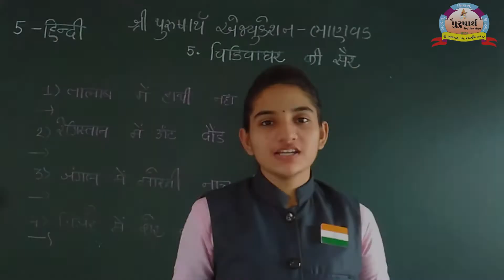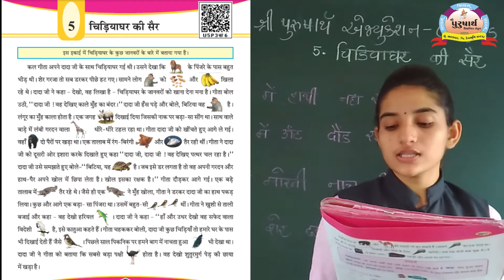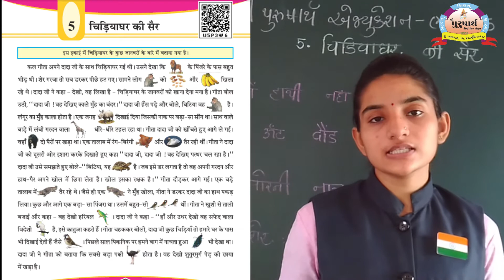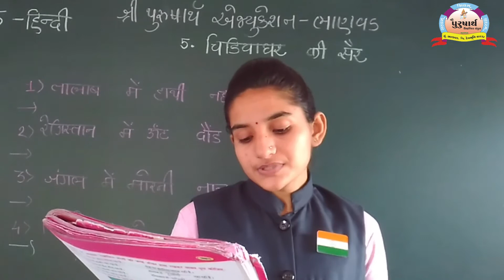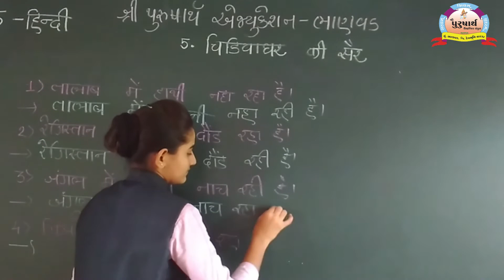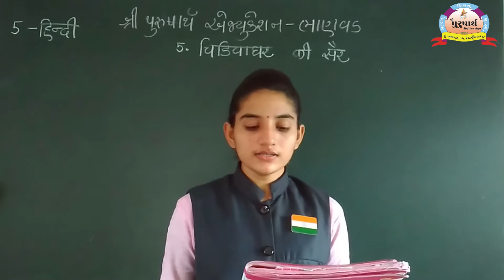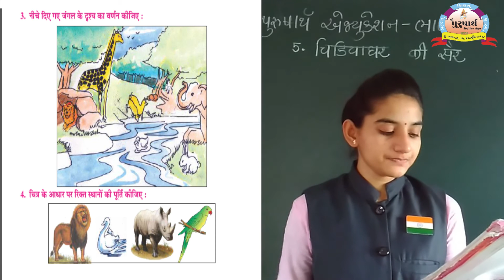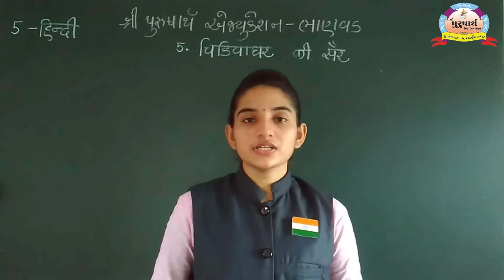Class 5 || Hindi || Unit-5 Kiranben Makvana || Purusharth Education Bhanvad